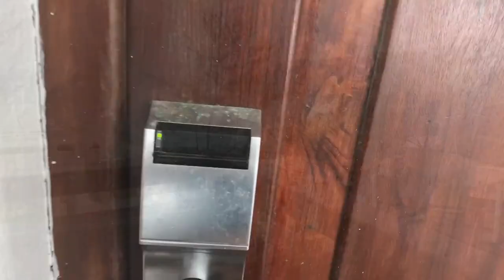VLOG DE BÚZIOS 🦋🙏🏼 | Nathalia Vieira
Genteeeeee, saiu finalmente meu primeiro vlog no canal, foi bem curtinho pq acabei esquecendo de gravar nos outros dias, ainda não estou acostumada com esse negócio de ser blogueirinha HAHAHAHAHA! Espero que gostem, beijosss

Créditos finais -

Beijinhos.